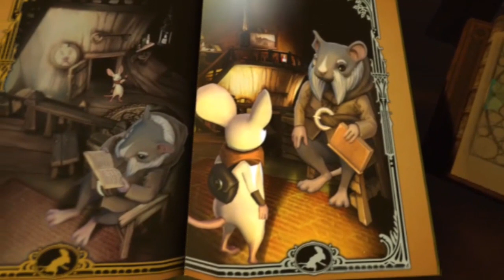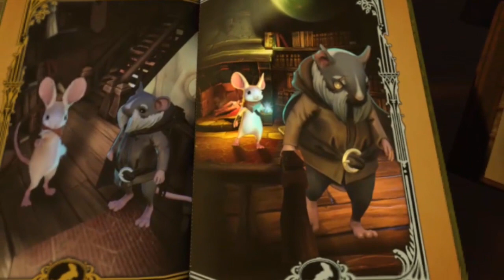Suite de l'aventure ! Moss Let's Play en VR [#02]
Aller, on enfile le casque, pour continuer l'aventure sur Moss en VR !

L'histoire se met en place peu à peu, quelques nouvelles mécaniques de gameplay. Je ne vous en dis pas plus.

J'espère que cette série sur ce jeu vous plaît =)